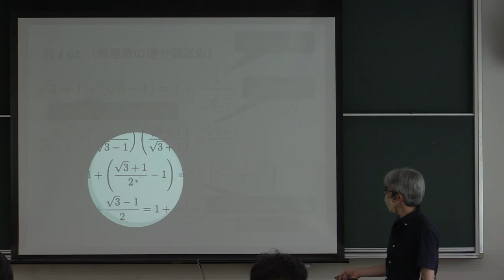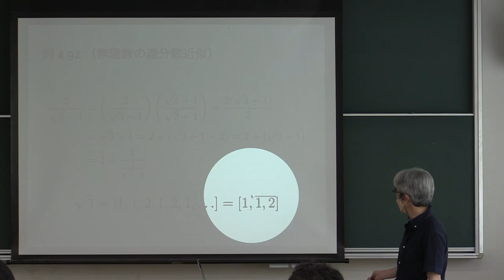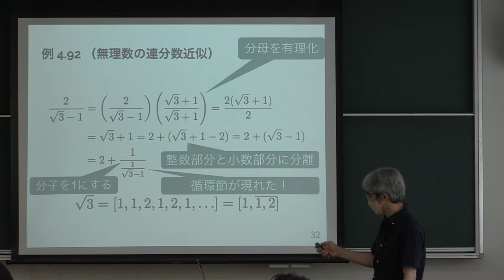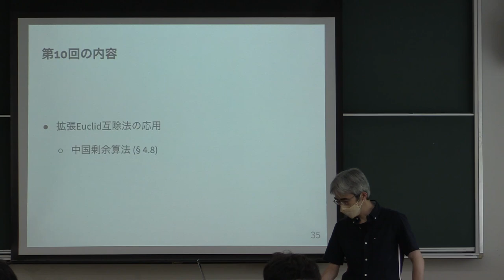計算機数学 I 2022 (9-3) 無理数の連分数近似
無理数の連分数近似．